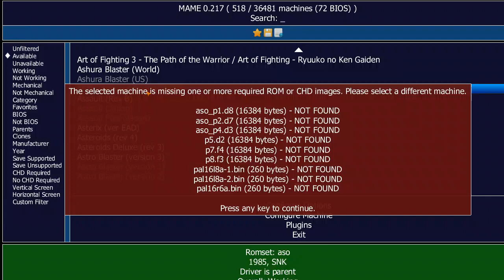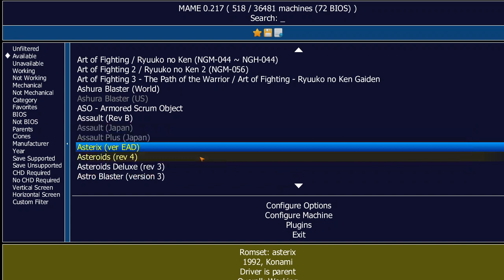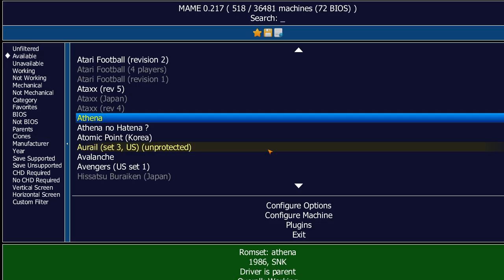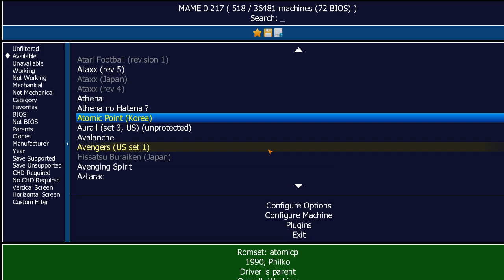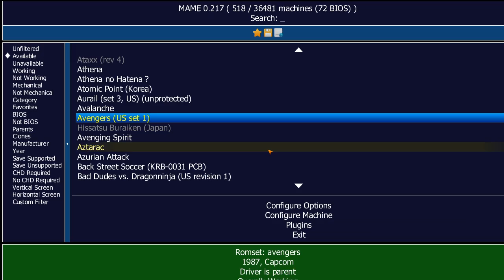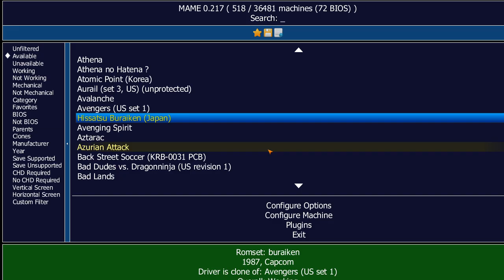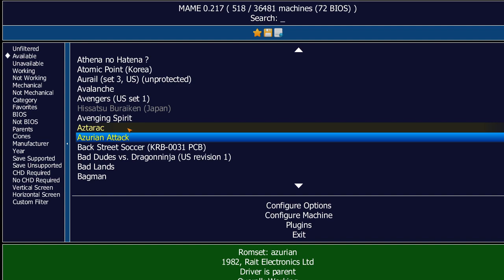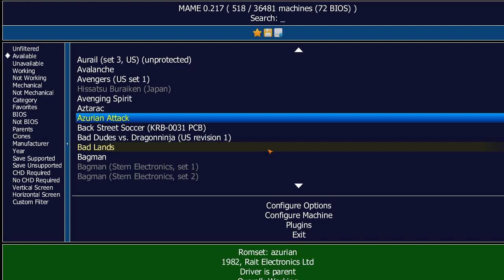Pablo Plays - The Great MAME Arcade Challenge - PART 2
Here are more games for the challenge. It's one credit a game, unless your score stays when you continue.

Assault - 1300
Astro Fighter - 920
Athena - 900
Athena No Hatence - 1810
Atomic Point - 2780
Aurail - 13,750
Avengers - 4800
Hissatsu Buraiksen - 9200
Avenging Spirit - 735,400
Azurian Attack - 689

Total (video) - 771,549

Challenge Total - 1,384.563